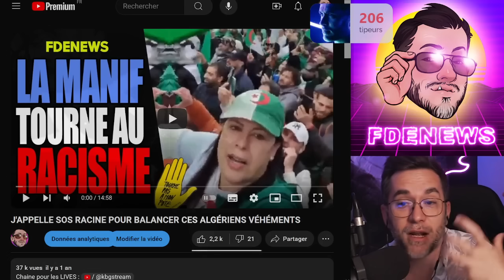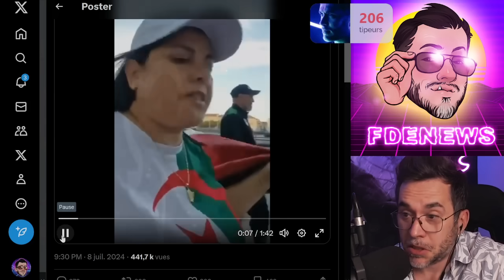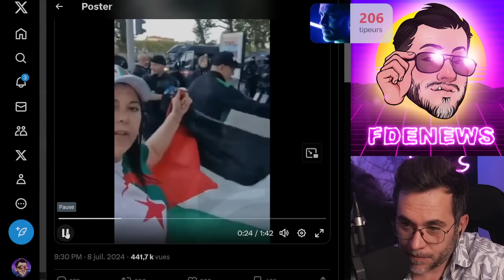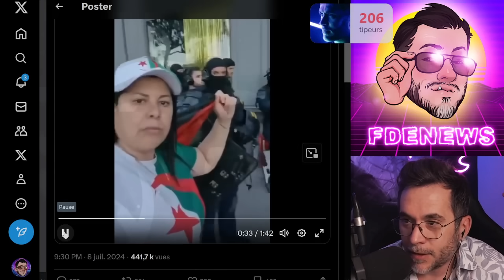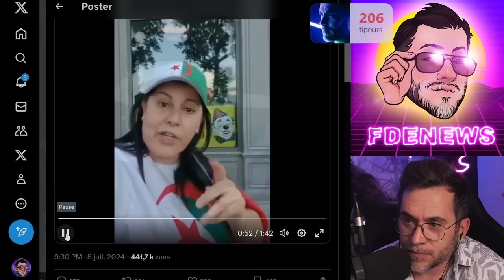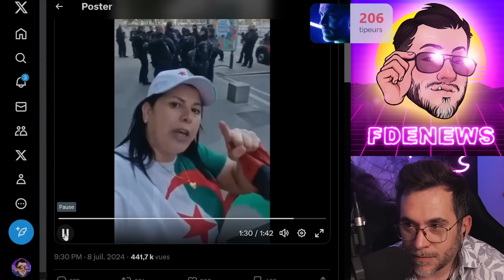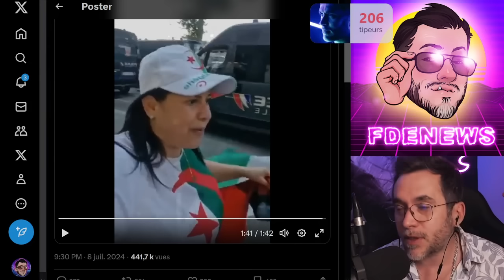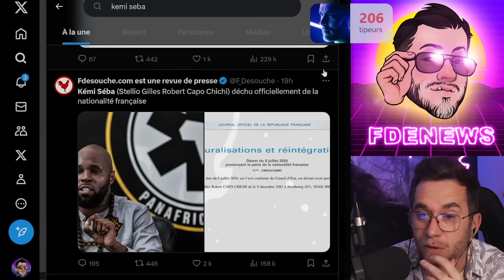CETTE ALGÉRIENNE PARLE DE SON AMOUR POUR LA FRANCE